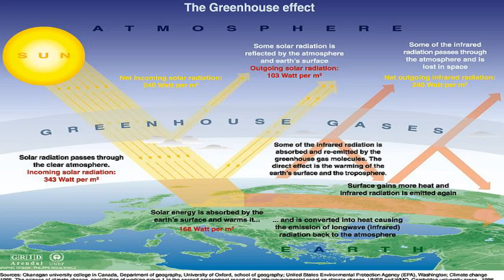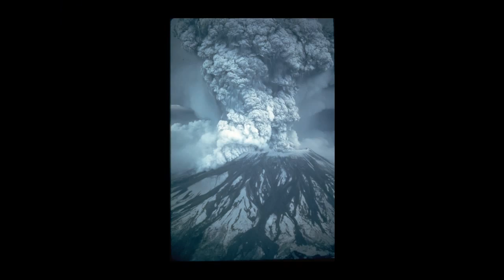Unsolved Mysteries: Global Warming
An episode of unsolved mysteries explaining the bizarre phenomenon of global warming. This is also a project we had to do for Environmental Science. Enjoy